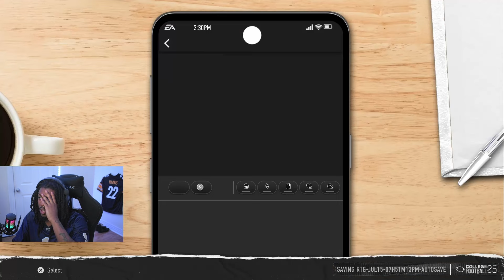QB Underdog: My First Start! Starting QB1? Kennesaw State | College Football 25 Road to Glory | Ep 2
Trying to move my way up to starting QB for Kennesaw State!